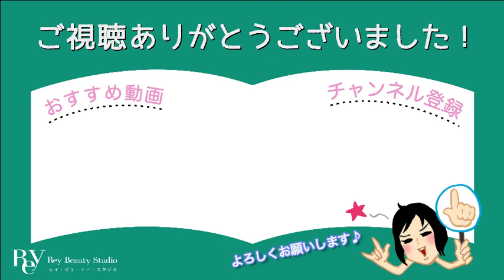【脚のむくみ取り】椅子に座ったまま！簡単！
【エステティシャン歴47年！《美点マッサージ》の田中玲子が教えます♪】

今回は座ったまま足のむくみを取る方法です！
むくみは脚が太くなるだけじゃなく、色々な病気も引き起こしやすくします。。
会社のデスク、家、電車でも、座っている間にむくみを撃退しちゃいましょう♪

★田中玲子
現代人特有の新しいコリにアプローチする《美点マッサージ》の考案者。
お客様の満足度を追求し質の良さにこだわる姿勢、《美点マッサージ》を世界に広め多くの人を救いたいという熱い思い、また快活なキャラクターが多くの人に愛され、オーナーを務める《Rey Beauty Studio》の営業は46年に到る。
サロンで働く現役エステティシャンでありながら、化粧品の開発やスクールでの指導などの活動もこなす。

▽Rey Beauty Studio
東京下北沢駅から徒歩30秒
▽全国の美点サロン
《美点マッサージ》の田中玲子認定サロン